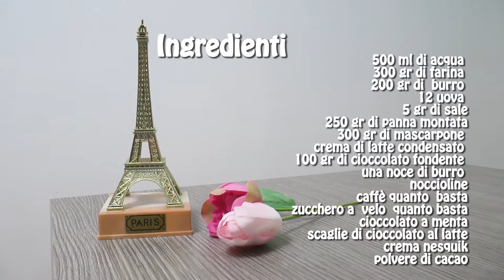Eclairs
Cari lettori, quest’oggi vi delizierò con un dolce delicato dal sapore inconfondibile: gli “éclairs”, ossia “lampo”, significato che indica la rapidità in cui questa prelibatezza viene assaporata.

Si tratta di un dolce a base di pasta choux e farciti in base al gusto che più gradite. Personalmente, ho voluto sperimentare vari tipi di creme per dare un tocco di creatività.

Cimentatevi anche voi insieme a me nella preparazione di questo dolce. Seguiteci.